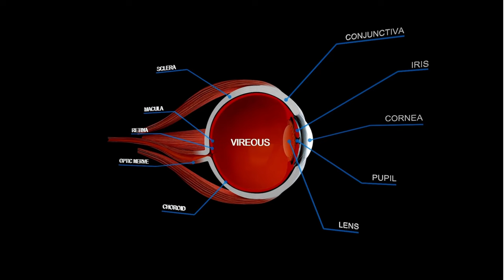Decidir sobre el glaucoma de ángulo abierto ‐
En este vídeo está pensado para ayudar a las personas diagnosticadas con glaucoma de ángulo abierto a comprender sus opciones de tratamiento. Se describen los riesgos y beneficios de tres opciones de tratamiento: no hacer nada, usar gotas para los ojos y la trabeculoplastía selectiva con láser (SLT). También proporciona información sobre la prevalencia del glaucoma de ángulo abierto, cómo se puede monitorear la condición y qué dicen las estadísticas de los beneficios y riesgos de cada opción.

0:00 Introducción
0:28 ¿Qué es el glaucoma de ángulo abierto?
1:08 Causas y factores de riesgo
1:47 Síntomas
2:20 Opciones de tratamiento
3:19 Beneficios y riesgos de los tratamientos
4:47 Conclusión